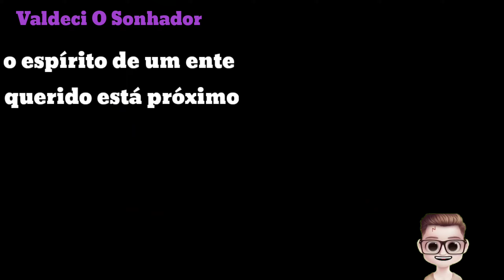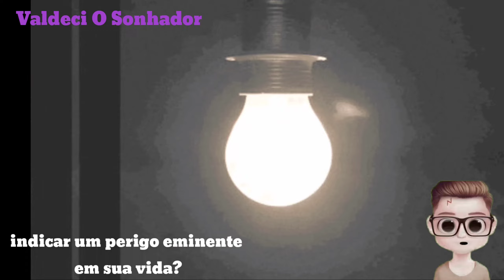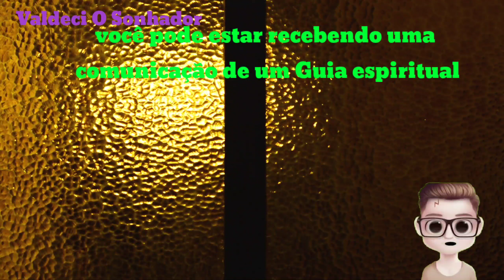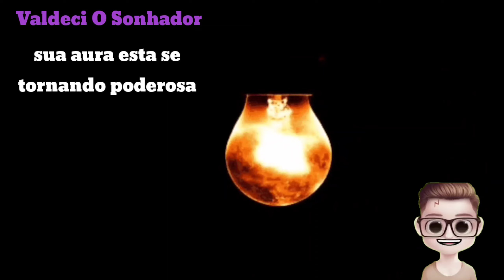O que as luzes piscando sozinho significam espiritualmente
QUER TE SEU SONHO RESPONDIDO seja membro 🎉🎉 OU eu te ajudei de algumas forma ? se querer me ajudar também fazendo qualquer Doação para mim, você pode me doa pelo Pix meu email e nome valdeci oliveira.

Quer ter Seu comentário Respondido, é só envia Qualquer contribuição Na Opção Abaixo Do Vídeo Valeu De Mais ➕️  e eu responderei Seu comentário.
Para assuntos Profissionais ou Qualquer Questão Relacionada a Direitos autorais entre em contato Primeiro comigo obrigado.